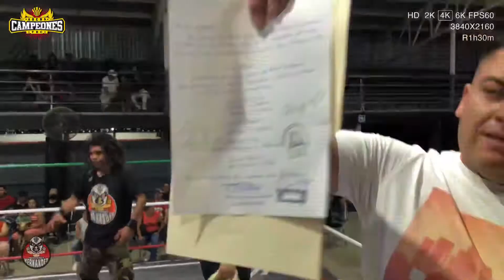“EL RESUMEN” Arena Campeones, Abril 10,2022//Producciones Hernández//luchalibre